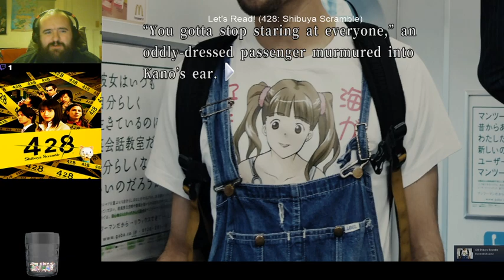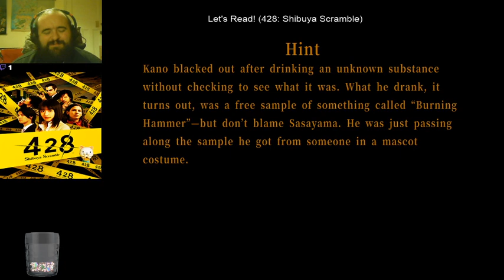428: Shibuya Scramble (Sasayama Disguises)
We get a look at Sasayama's many disguises which go from strange to absolutely weird!